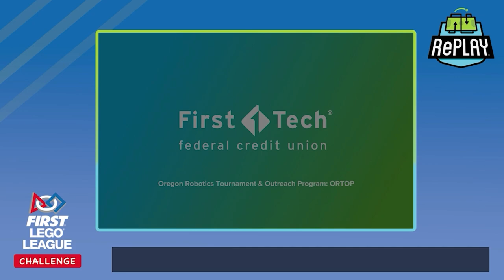2021 FIRST Lego League Qualifier Opening Ceremonies